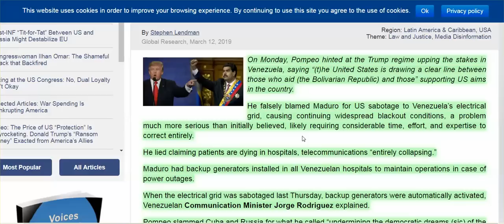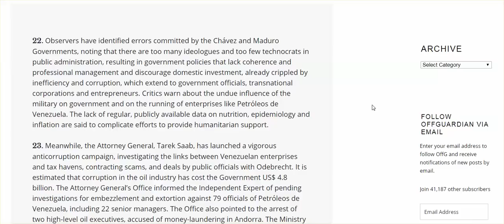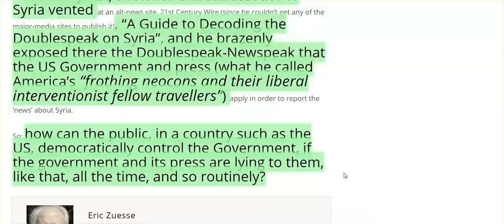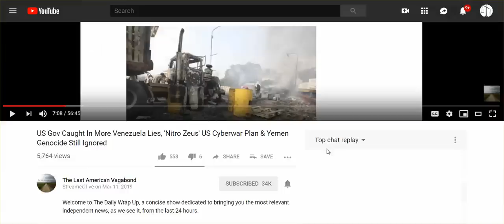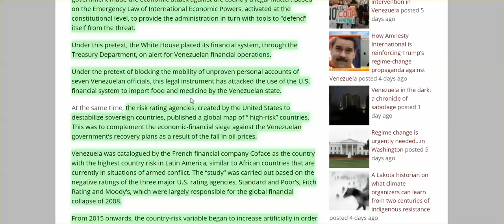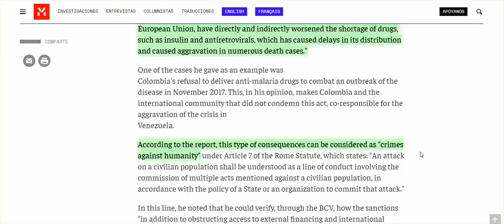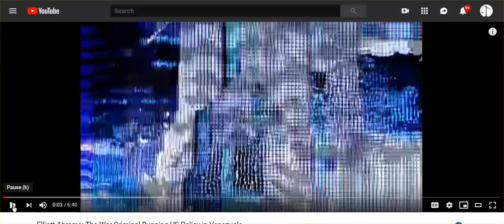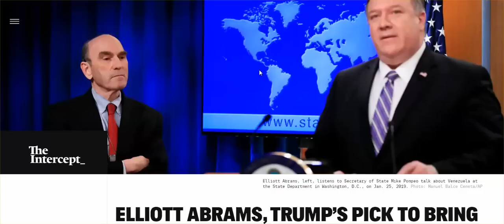Just talking To Venezuelans, & Americans Should They Want To Listen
US Gov Caught In More Venezuela Lies, 'Nitro Zeus' US Cyberwar Plan & Yemen Genocide Still Ignored